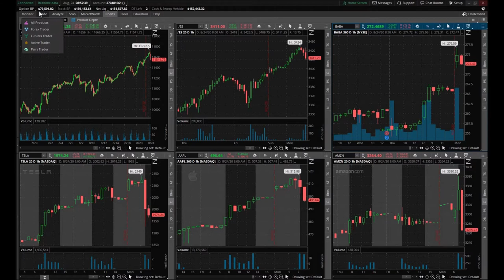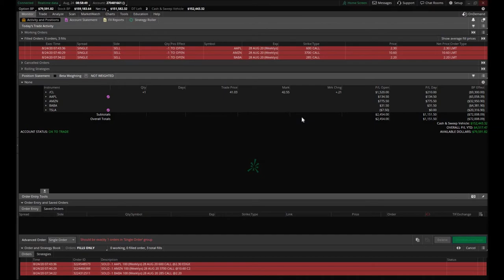New Positions! AMZN, AAPL, BABA, TSLA New Naked Call Options Selling | It Takes A LOT Of Money!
August 24, 2020 day trading day. Today is a new day and we got ourselves into new positions. We sold AMZN calls, AAPL calls, BABA calls, and we are still holding onto our TSLA calls. Every single one of our positions, we sold naked call options. It takes a lot of money to get into these positions but we still have some money (aka ammo) left in the account, in case we have to get ourselves into a counter trade to balance out our trading portfolio.